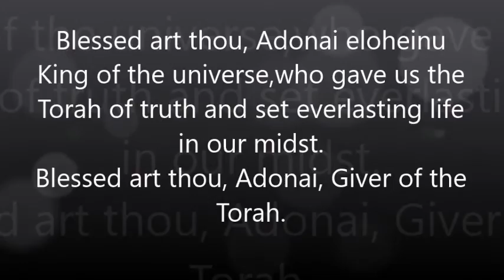Vayak'hel | ויקהל | "He Gathered" Torah: Exodus 35:1 - 38:20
Vayak'hel | ויקהל | "He Gathered"
Torah: Exodus 35:1 - 38:20